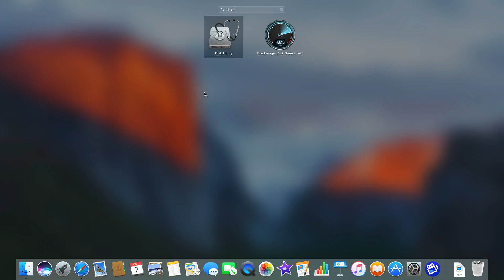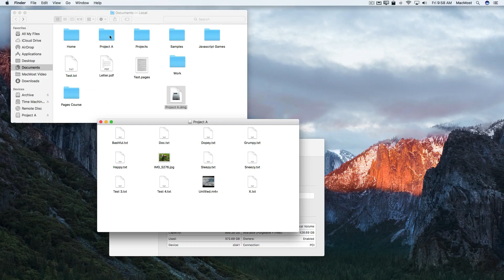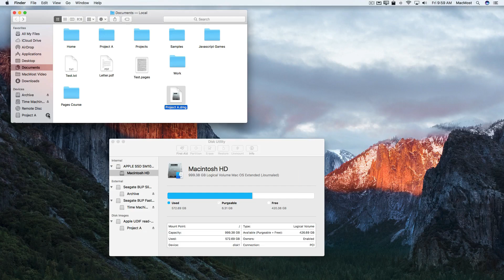Archive Folders As Disk Images (#1247)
You can quickly and easily create compressed disk images from folders to archive projects. The resulting disk image saves space, reduces clutter and hides the files from searches. You can also encrypt the disk images to secure the files.